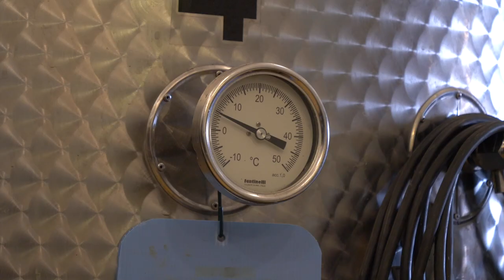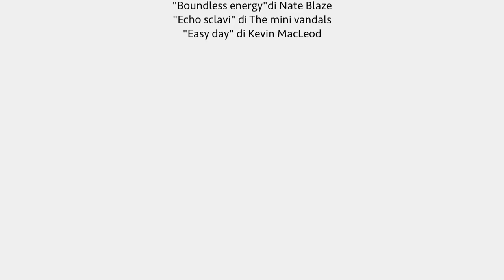Come si fa il Caluso passito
Gianpiero Gerbi, enologo, racconta la vinificazione del Caluso passito, un grande vino del Canavese ottenuto da uve Erbaluce, adatto all’invecchiamento.